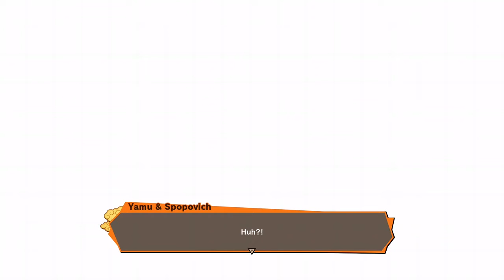Dabura strikes first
Xboxone